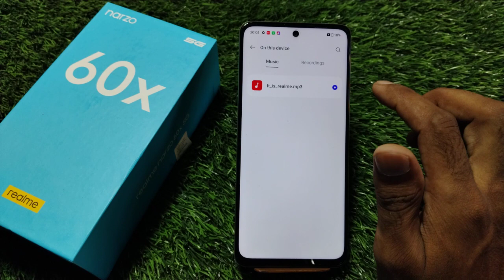Realme Narzo 60x 5G Mein Ringtone Kaise Set Karen , Ringtone Setting In Realme Narzo 60x 5G,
Realme Narzo 60x 5G   Mein Ringtone Kaise Set Karen , Ringtone Setting In Realme Narzo 60x 5G, Change Ringtone In Realme Narzo 60x 5G,

Realme Narzo 60x 5G Ringtone Kaise Change Karen,
How To Change Ringtone In Realme Narzo 60x 5G,
Realme Narzo 60x 5G   Mein Ringtone Setting Kaise Karen,
How To Set Ringtone In Realme Narzo 60x 5G,
How To Change Ringtone OnRealme Narzo 60x 5G,
Realme Narzo 60x 5G Ringtone Setting,
How To Set Different Ringtone On Contact In Realme Narzo 60x 5G,
Contact Pe Different Ringtone Kaise Set Karen In Realme Narzo 60x 5G,
Realme Narzo 60x 5G Mobile Ringtone Setting,
How To Change Ringtone In Realme Narzo 60x 5G Setting,
Ringtone Setting In Realme Narzo 60x 5G,